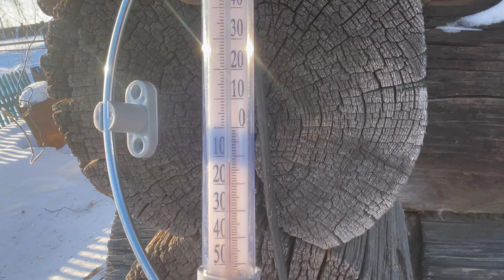Суровые будни и почему я купил буран )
Всем привет
Меня зовут Семен Жоров я решил вернуться на родину моих предков на самый северный край Томской области в центр сибирской глухой тайги и прекрасной реки Обь в дали от людей
И перезимовать эту зиму максимально близко как это делали мои прадеды ...
В своих видео влогах я буду добывать себе пропитание Ходить на зверя Ловить рыбу добывать дрова заниматься всем интересным что бы не скучать и не замёрзнуть - сочинять стихи и песни